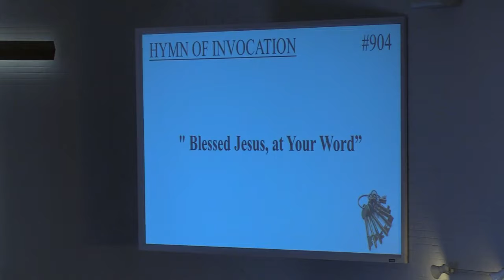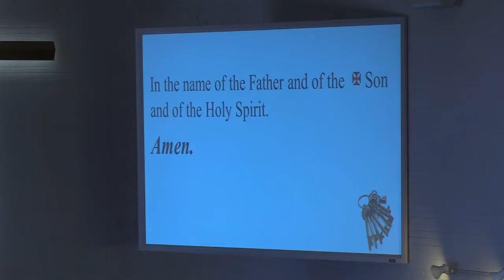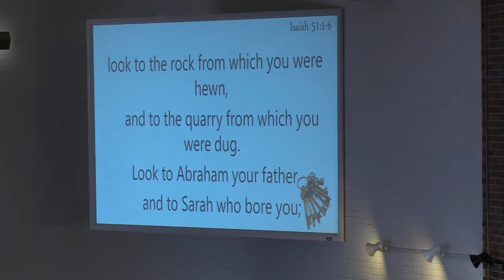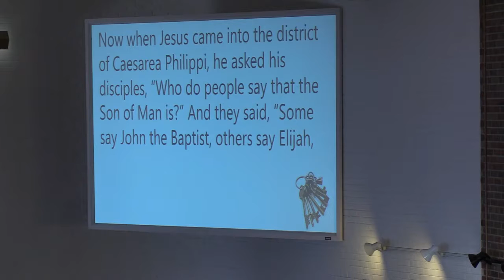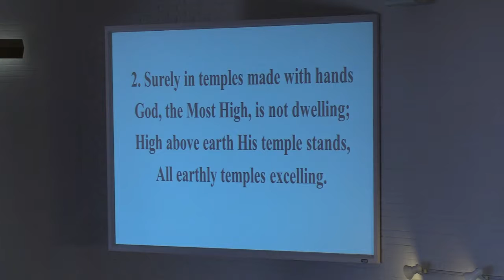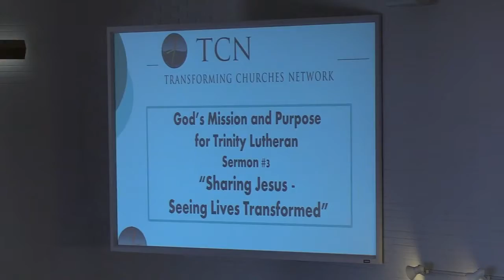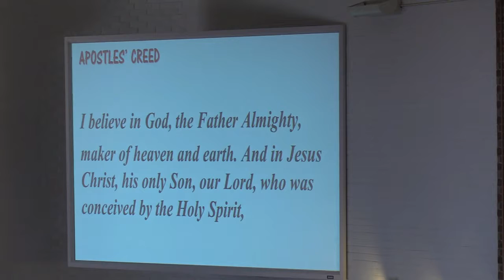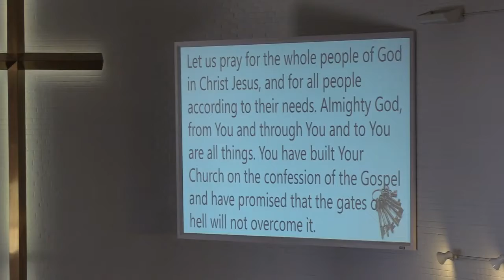2017 AUGUST 27th LATE SERVICE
August 27th Late Service